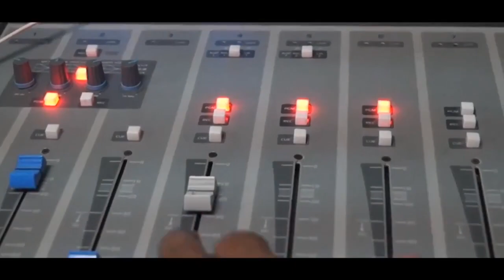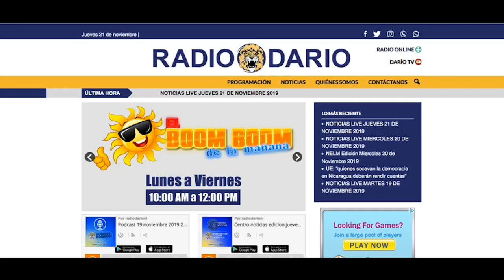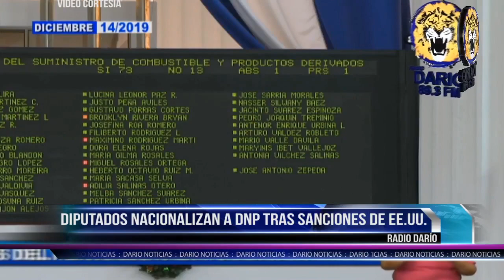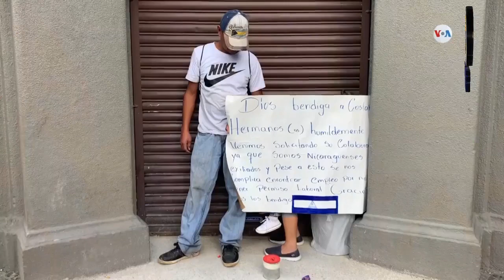NELM Edición Lunes 16 de Diciembre 2019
🔴 Titulares 🎥

✅ Laureano Ortega y Denis Moncada evitan responder sobre sanciones de Estados Unidos

✅ Tiroteo en Managua deja a dos hombres heridos

✅ Crece flujo migratorio de nicaragüenses hacia Costa Rica